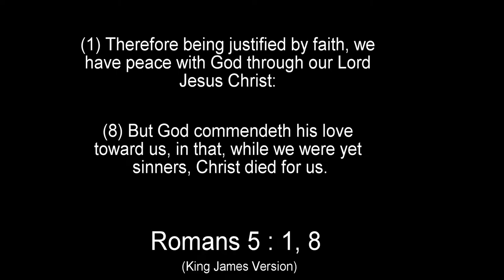Neverwinter 2020 Let's Play Part 3 // Christian Gaming Minsitry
Verse of the day: Romans 5 : 1, 8 ~ "(1) Therefore being justified by faith, we have peace with God through our Lord Jesus Christ:
(8)But God commendeth his love toward us, in that, while we were yet sinners, Christ died for us."

This is a new Neverwinter series I am continuing. Neverwinter is a Dungeons and Dragons MMORPG game. I am starting this game as a complete noob. In this episode I got a job (or something, i don't really know haha). I applied and got a position in  a company (or something, i don't really know haha) called Acquisitions Incorporated.

I am a doing a Christian gaming ministry, which means that my purpose on making these gaming videos is to spread God's love and Words to the gaming community.

May God's peace be with you all...